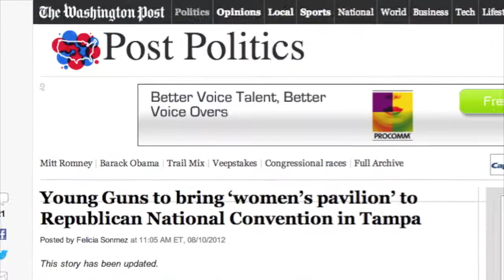Highlights from the 2012 Woman Up! Pavilion